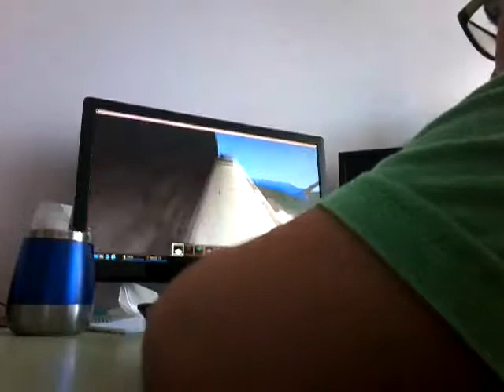Mine craft ev ve havuZ